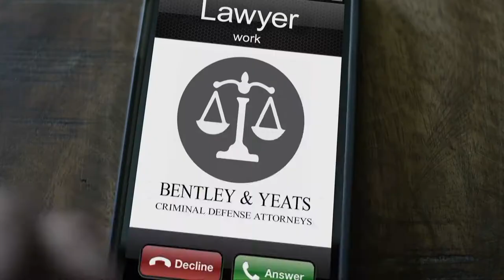BHS Girls Basketball Vs. Durfee 1-13-17